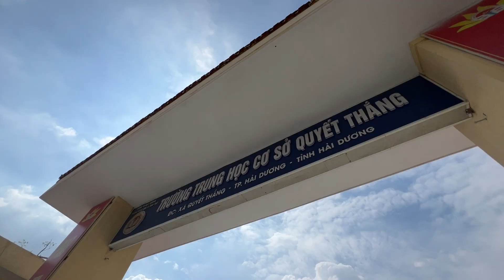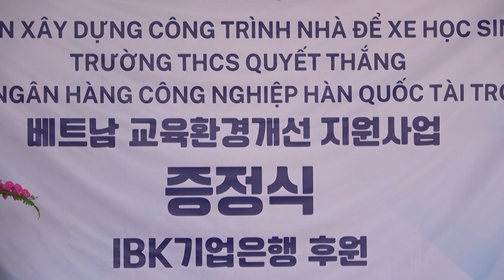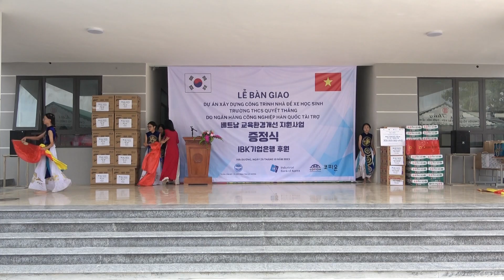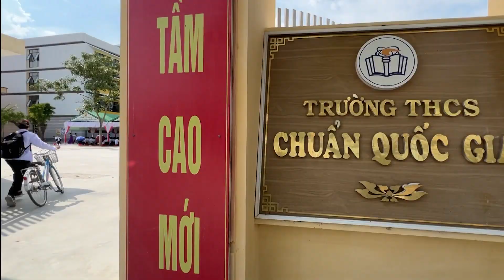Lễ bàn giao công trình nhà để xe học sinh Trường THCS Quyết Thắng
Lễ bàn giao công trình nhà để xe cho Trường THCS Quyết Thắng
Chào tất cả các bạn! Kênh HTtv channel sẽ giới thiệu một bức tranh toàn cảnh về thực tế cuộc sống, sinh động và gần gũi nhất! Tất cả các thông tin cập nhật hàng ngày, các bạn đều có thể theo dõi trên HTtv Channel. Cám ơn các bạn đã ghé Kênh và Mong nhận được sự ủng hộ từ các bạn!